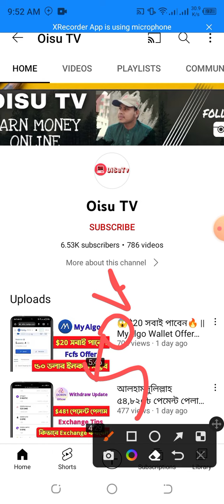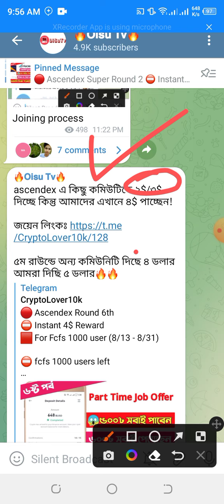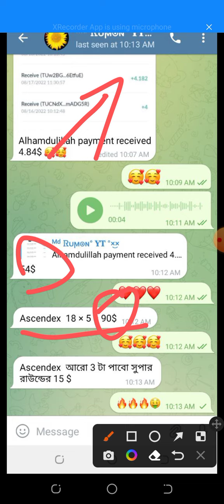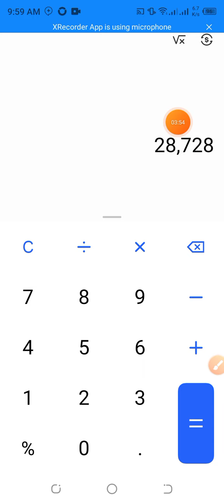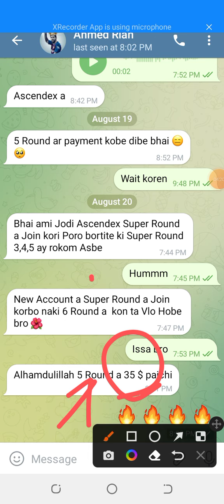😱৪০ হাজার টাকা ইনকাম প্রতিমাসে🔥 || AscendEX Exchange Job Offer🔥 লাখ টাকার পেমেন্ট প্রুফ🤑